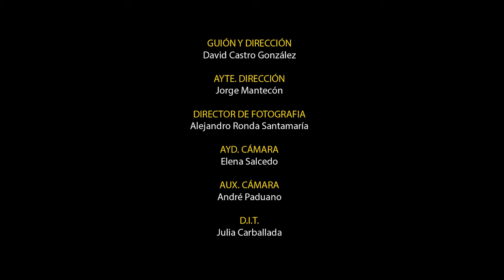A2042 (2014) | David Castro González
Director: David Castro González
Writer: David Castro González
Star: Miko Jarry